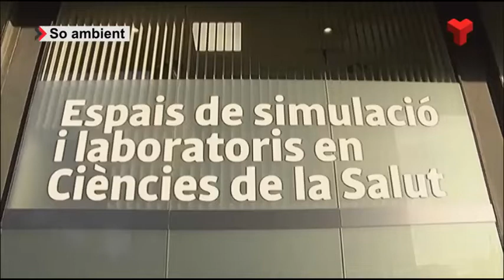La Fundació Docència Sant Llàtzer inaugura els espais de simulació en ciències de la salut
Es tracta d'uns espais que permeten la simulació d'entorns i situacions reals de treball en ciències de la salut, que afavoreixen als estudiants l'aprenentatge de tècniques, així com posar en pràctica els coneixements i les habilitats adquirides, en un entorn segur i controlat.